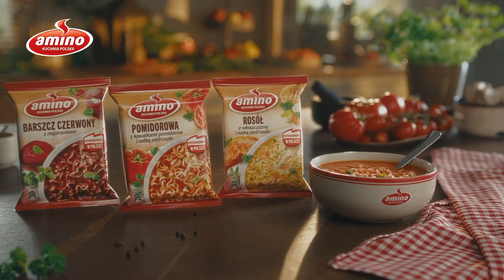Amino logo history